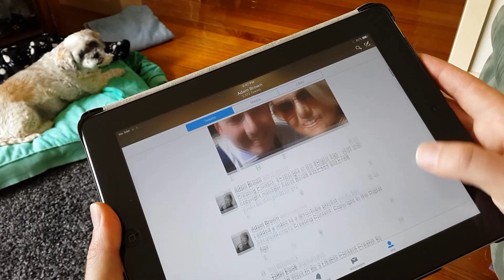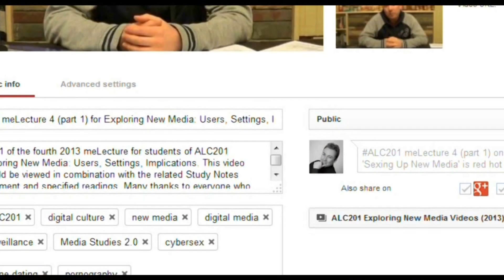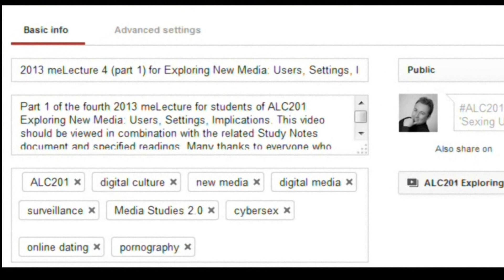Sexing Up Digital Media: From Online Dating to Sexting to Porn - Digital Media Snapshot, Episode 7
Episode 7 of the Digital Media Snapshots series developed for teaching at Deakin University in 2016. This video should be viewed in combination with the related Study Notes document and specified learning resources. Many thanks to everyone who helped in the making of this film!

Many thanks to Chris Stenseth for the thumbnail image!

Music

A Hero’s Journey by Michael Maina
(from Corel VideoStudio X8)